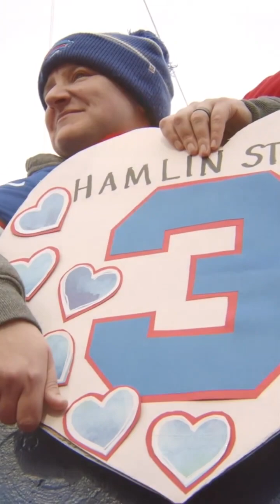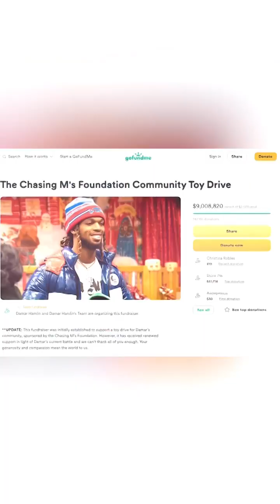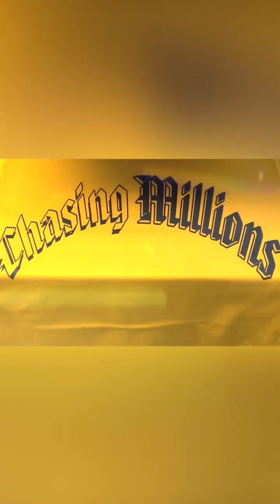You've Got To Love the Heart of Damar Hamlin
Buffalo Bills safety Damar Hamlin emotionally thanked a host of people via his first video to the public on Saturday— four weeks after he collapsed during a game against the Cincinnati Bengals on Jan. 2.

Damar Hamlin: While I'm so thankful to everybody, I know that it isn't enough just to be thankful. This is just the beginning of the impact that I wanted to have on the world, and with God's guidance, I will continue to do wonderful and great things. I couldn't do this without any of the support and the love and I can't wait to continue to take you all on this journey with me.